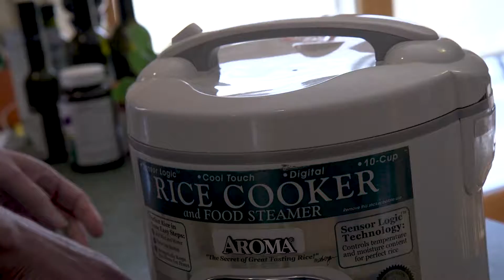Sushi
Michael Topper

DV 2: Poetic Documentary - 2018
CHS Films